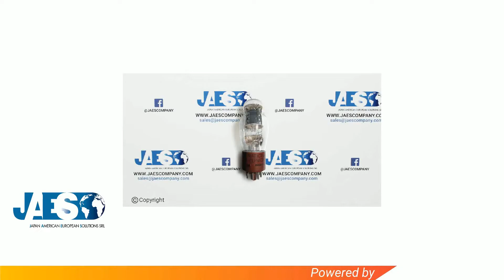NATIONAL 833C (IN STOCK) - FAC Triodo di potenza - FAC Power Triode - FAC Triodo de potencia